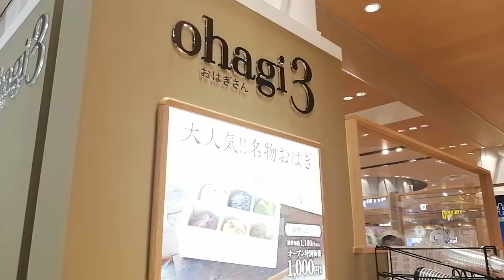ohagi3 コクーンシティさいたま新都心店｜おはぎ専門店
埼玉で初出店となる、無添加手作りおはぎの専門店「ohagi3(おはぎさん)」が、コクーン2に9月9日(金)オープンしました。メニューなど詳しくレポート。